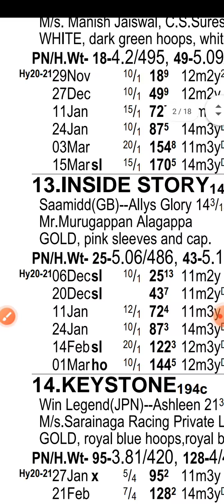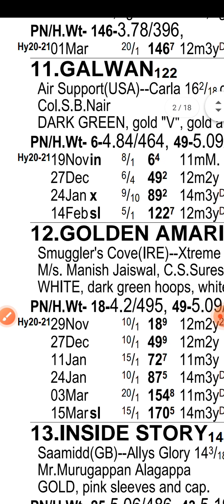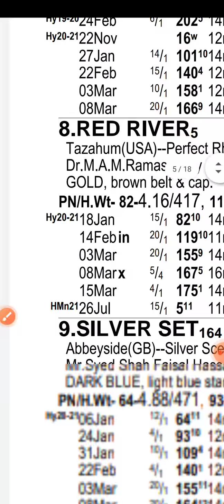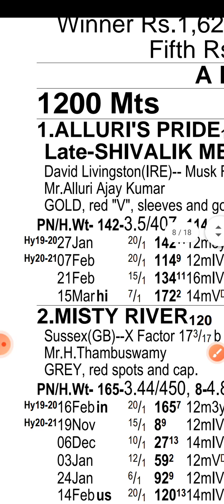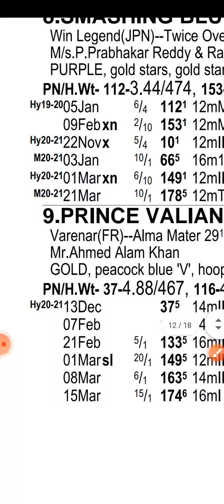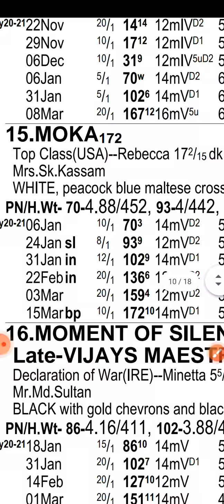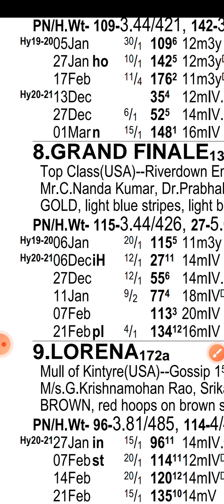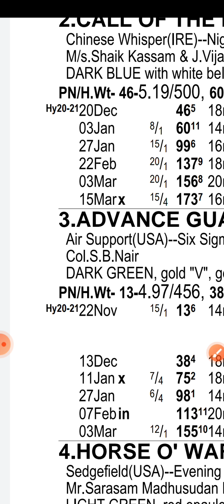Hyderabad Race Tips 1st August 2021